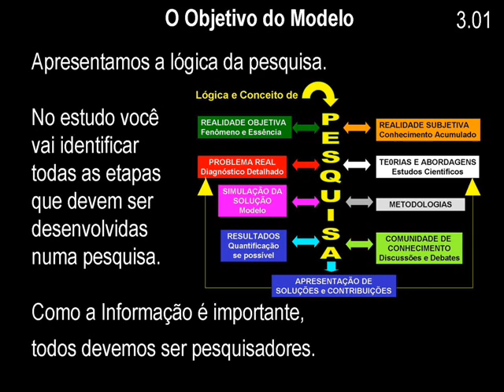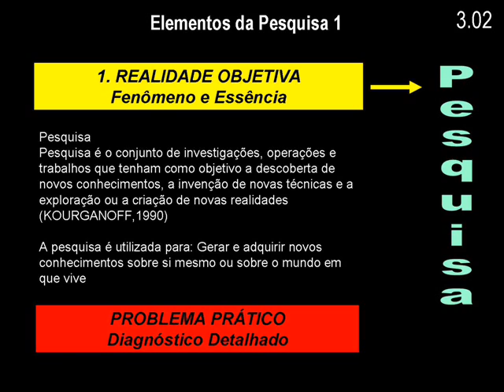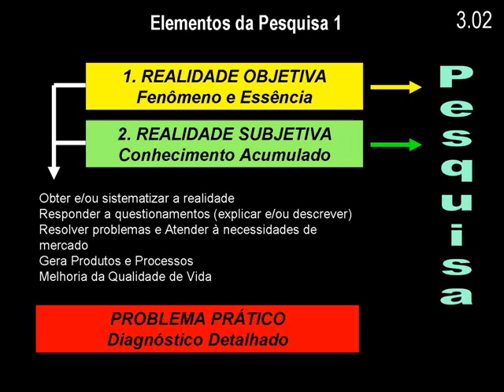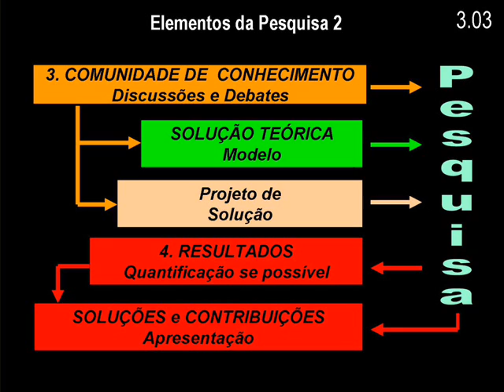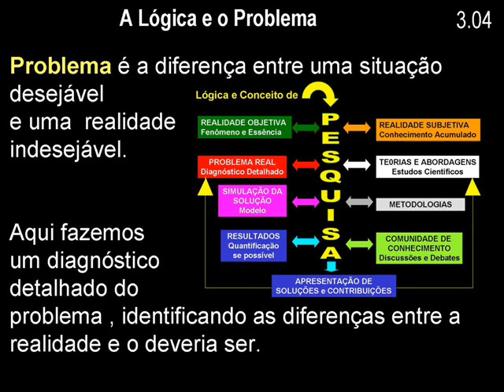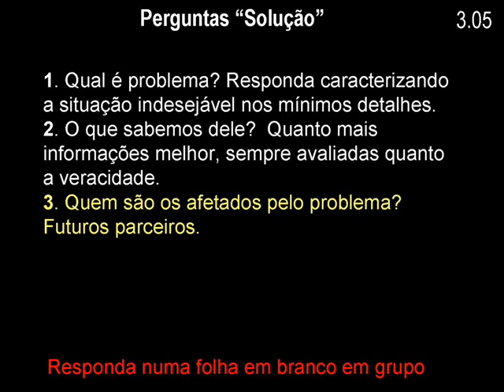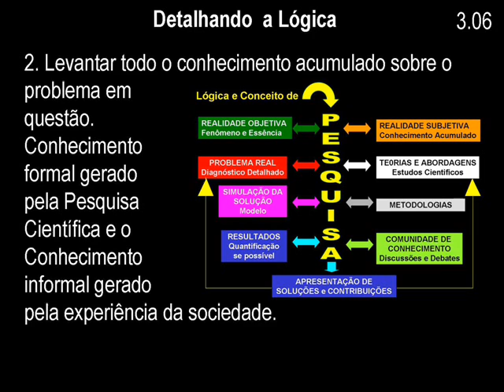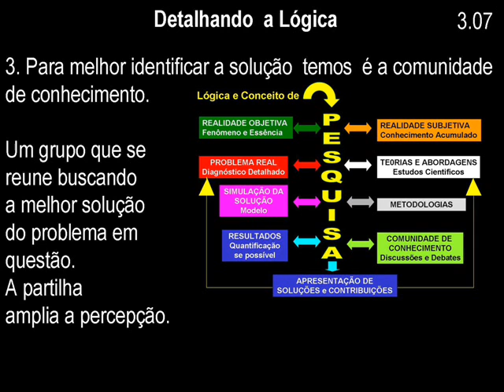CURSO GESTÃO PLENA Módulo 3 - Lógica da Pesquisa.wmv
Esse é o módulo 3 do Curso Gestão Plena. Aqui apresentamos a Lógica da Pesquisa. Na base de todo o trabalho de gestão temos a pesquisa como fundamento para busca de informações. A inovação precisa de pesquisa.
Espero que seja útil . Se precisar se ajuda , passe um e-mail e ligue.
Um abraço Roberto Flavio